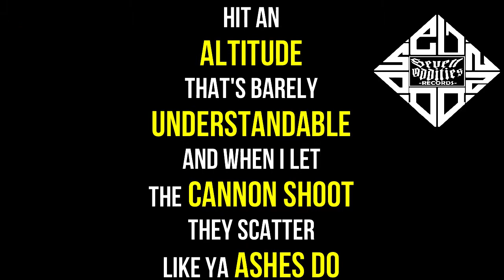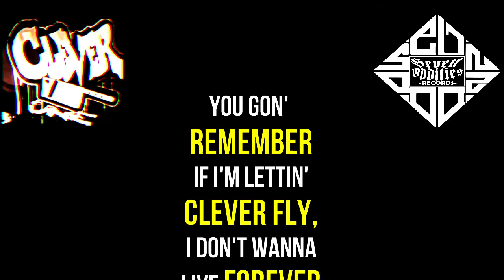Definition of a rap flow (lyric Video)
This weeks edition of "Seven Says" brings up a song that was originally written by Clever One for the "Definition of a Rap Flow" contest a few years back. We felt like it needed another look because the pen game on this is insanity. Even with all the lyrics up on the screen, you might struggle to keep up. That's ok, hit replay and enjoy it again.